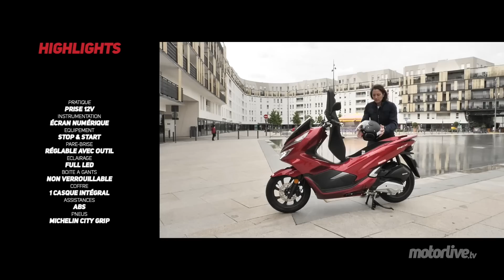HONDA PCX 125 2020 | ESSAI MOTORLIVE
Une fois n'est pas coutume, nous avons tardé à essayer la dernière évolution du valeureux Honda PCX 125, sorti à la fin du printemps 2018. Mieux vaut tard que jamais me direz-vous ! Surtout que fêtant cette année son 10è anniversaire, il méritait bien que l'on s'y attarde, avec tous ses nouveaux arguments, dont l'ABS. C'est donc chose faite, et nous vous proposons pour le coup une vidéo "Le PCX au quotidien" d'un format un peu différent de celles que nous faisons habituellement. En route !

LaMotoClassic.com